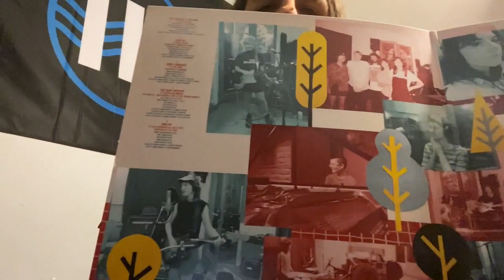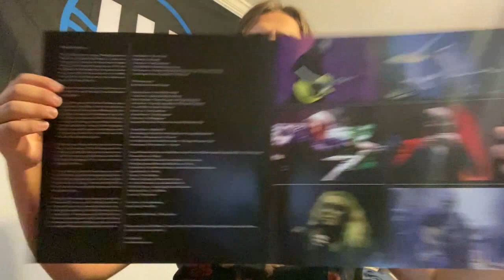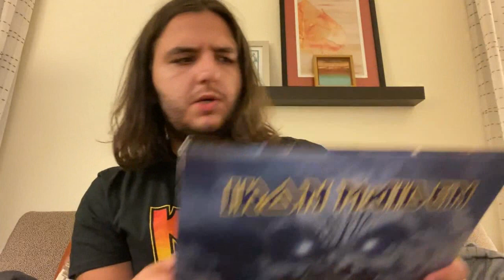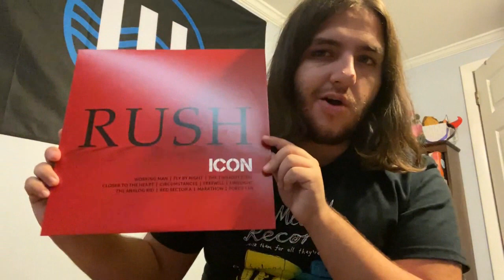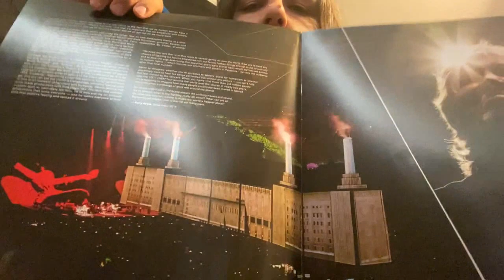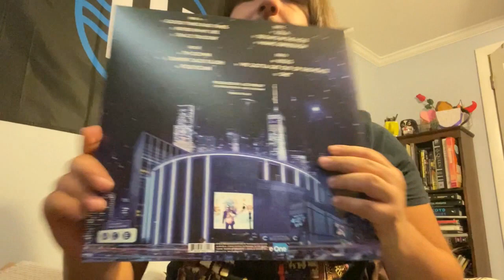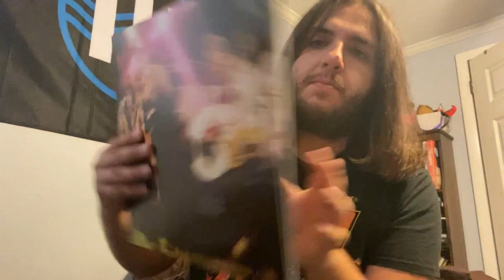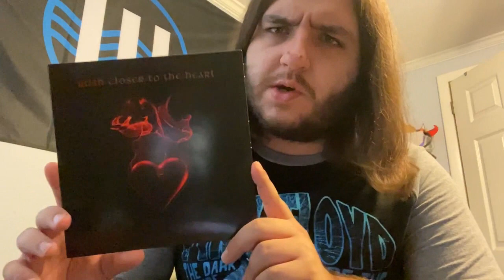OCTOBER 2020 VINYL HAUL: Milk Records, Steve Hackett, Roger Waters, Ace Frehley, Van Halen & more!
On this video, I will be showing off my most recent vinyl acquisitions during the month of October of 2020.